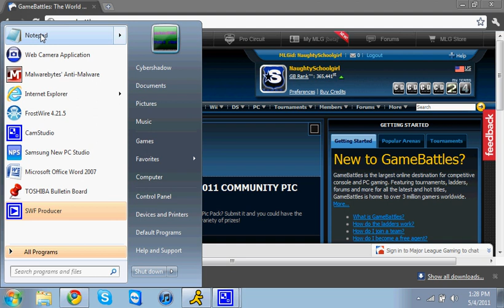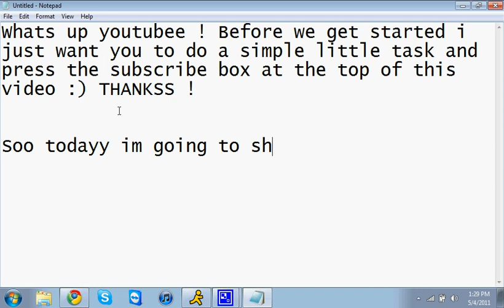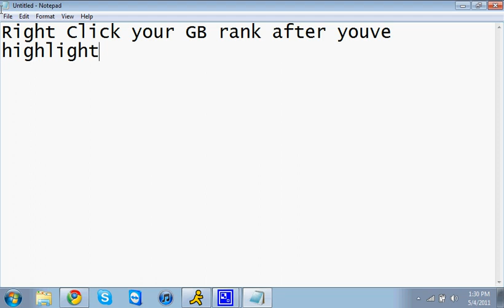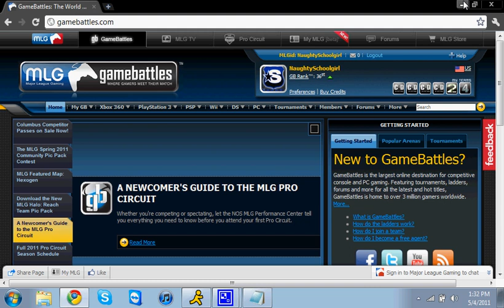Hack your GB rank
This video simply shows you how to hack your GB rank or anything actually.